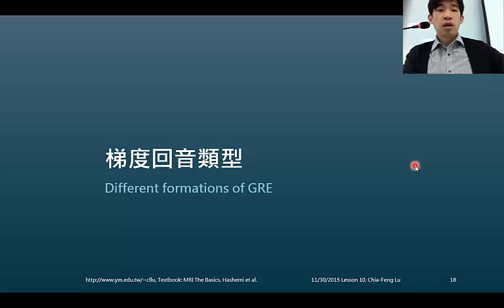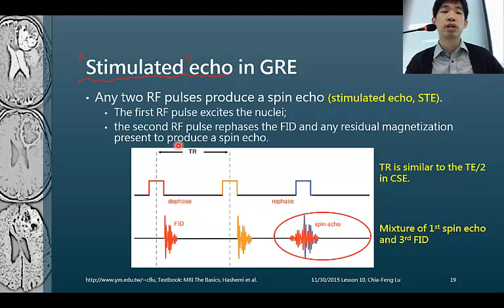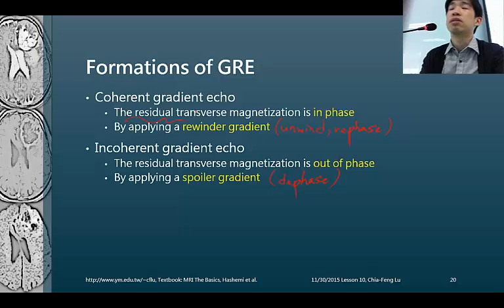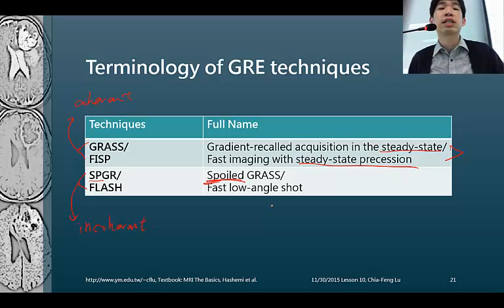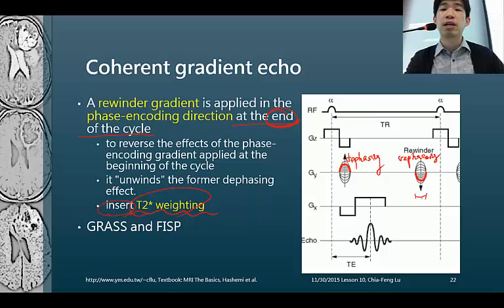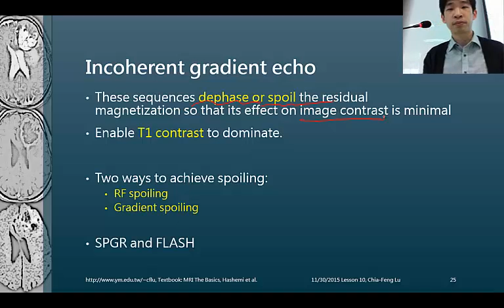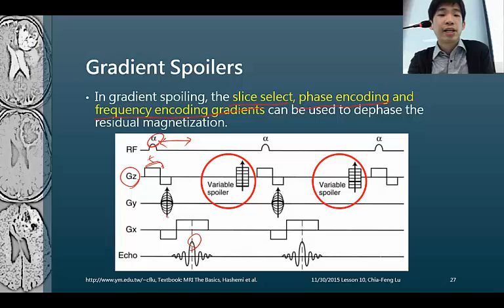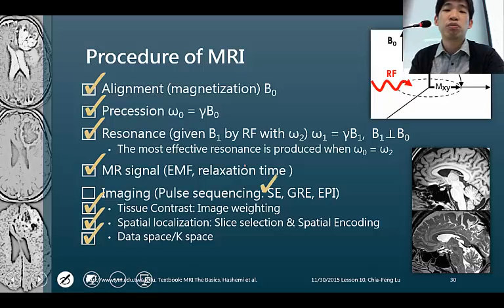[2015.11.30 Lesson10-session2]梯度回音種類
‹磁振影像學 － 醫放大三›
課程資料與其他教材皆可至下列網址下載